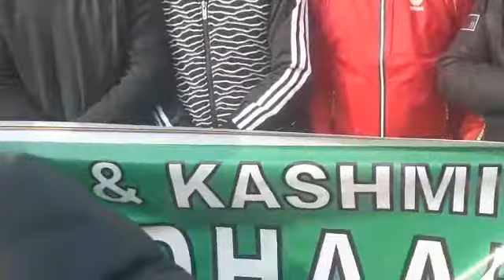Aadhaar Operators protest at Srinagar